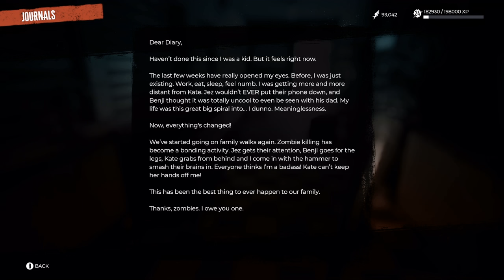His Hunger Consumes | Let’s Play Dead Island 2 (co op) with Ethan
Let’s Play Dead Island 2 (co op) with Ethan Episode 29

Ethan and I are back and kicking more zombie cheeks into oblivion, this time in HD! A game more than 10 years in the making, let’s see what slaying zombies in LA is like!

Developer(s): Dambuster Studios
Publisher(s): Deep Silver
Director: David Stenton
Lead Design: Adam Duckett
Technical Lead: Andrew Khan
Art Director: Adam Olsson
Lead Audio/Composer: Ryan Williams
Lead Writer: James Worroll
ESRB Rating: M
Original Platform(s): Xbox / Playstation / PC
Release Date: April 21, 2023

Welcome to HELL-A A deadly virus is spreading across Los Angeles, turning its inhabitants into zombies. Bitten, infected, but more than just immune, uncover the truth behind the outbreak and discover who - or what - you are. Survive, evolve and save the world!

Genuinely.